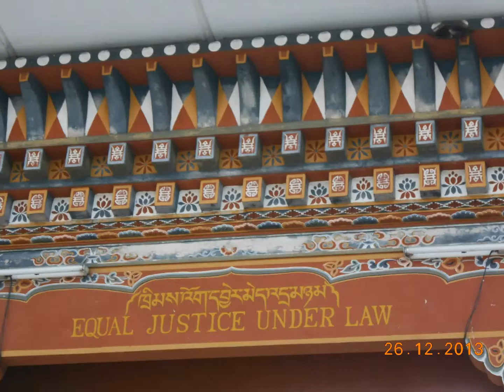A nice Mount & Clean Road